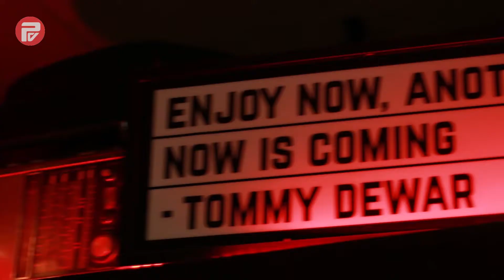Afro House with Fady Ferraye at Radio Beirut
DJ, Producer, Songwriter, and Label Owner Fady Ferraye​ Makes His Debut "Afro House" Night at Radio Beirut​. Fady is Known for his Cosmic Sets, Building The Bridge Between Your Essence and The Realm of the Non-Physical. Exclusively Managed by Per-vurt, He Never Ceases to be The Magical Spellcaster, An Agent of Love, In Action.

NEXT "Afro Night" Saturday June 23 at Radio Beirut
Book Your Seat at The Very First DJ Course by Fady Ferraye​ at Per-vurt School 03733156 (Soon to be Announced)
Camera and Editing by G-Mohris​